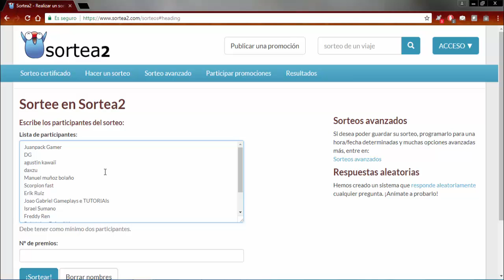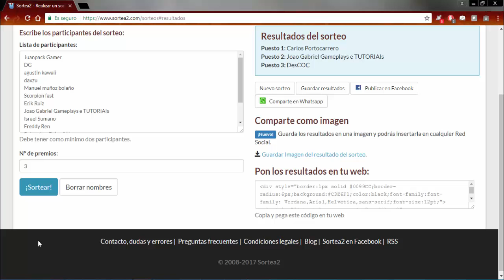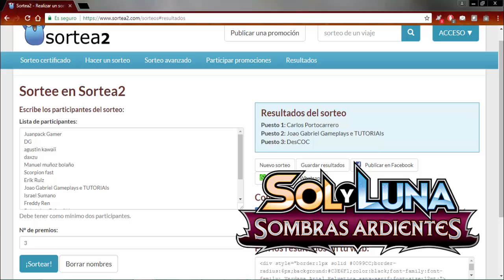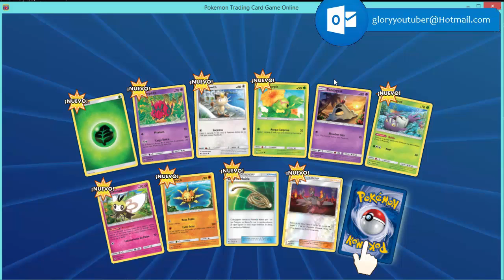[Resultado] Sorteo 3 códigos Pokémon TCG online - Sombras Ardientes 10 17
Esta vez es para traeros los ganadores del sorteo de 3 códigos de la expansión Sombras Ardientes, Sol y Luna de Pokémon Trading Card Game.